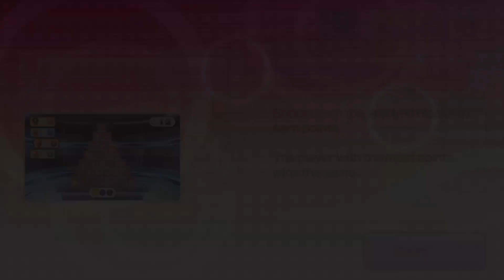Wii Party U Minigames Dojo Domination Whitebeard Gameplay ( Master Difficulty )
Let's play Wii Party U Minigames Dojo Domination Whitebeard Gameplay ( Master Difficulty ) and feel the fun